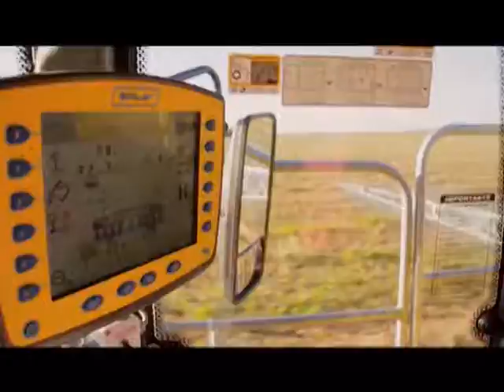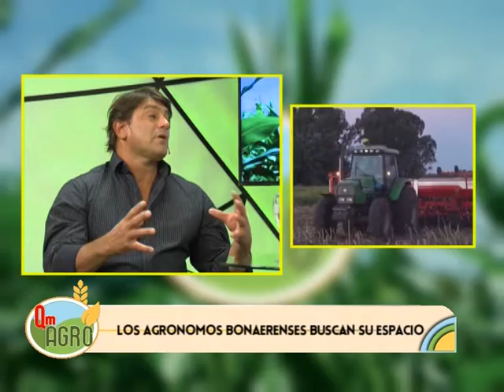QM AGRO - PROGRAMA COMPLETO 2017.03.18